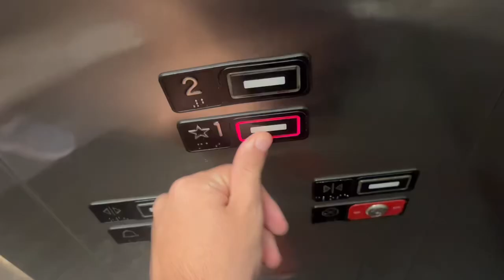KONE KSS-220 Hydraulic Elevator Men In Black Alien Attack at Universal Studios Florida - Orlando FL